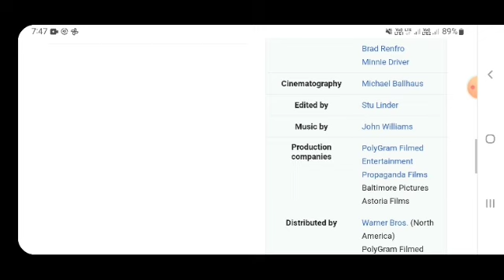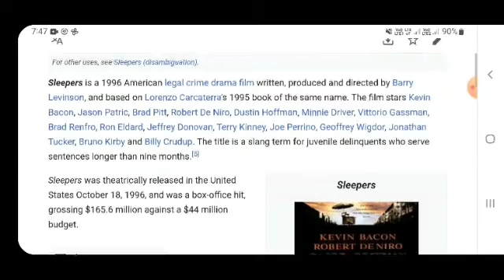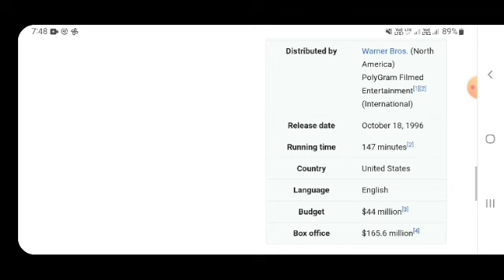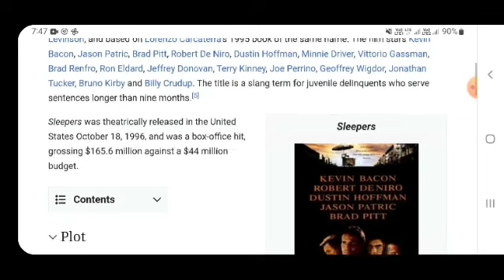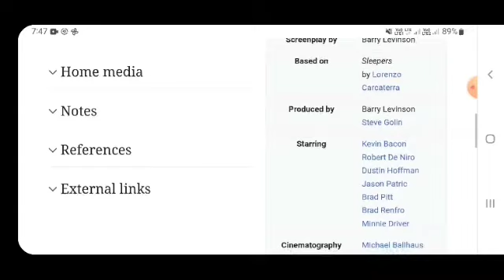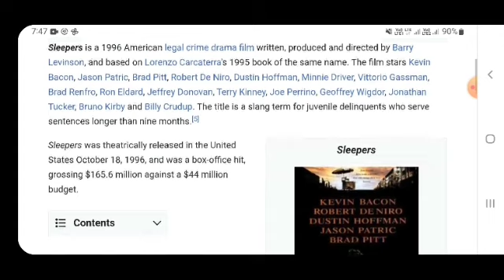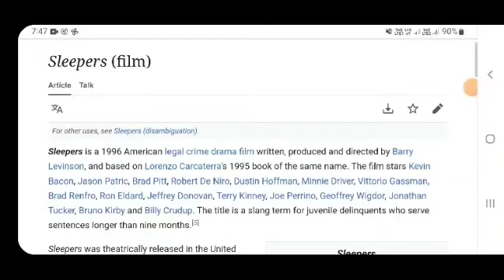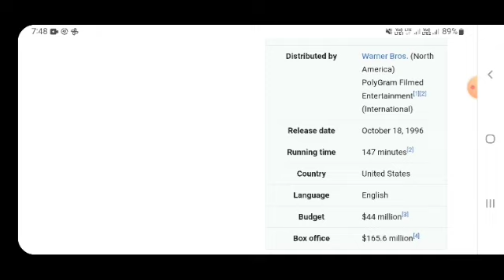Titanic Hollywood movie hindi fact and story |movies review |explained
In this video we will tell you about fact and review of movie Hollywood movies